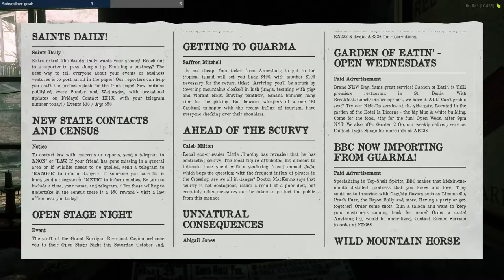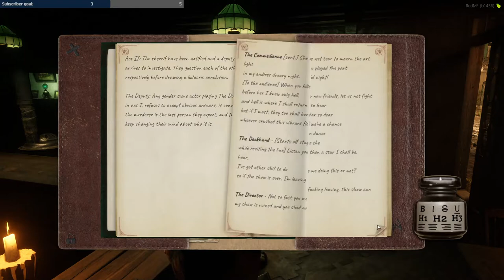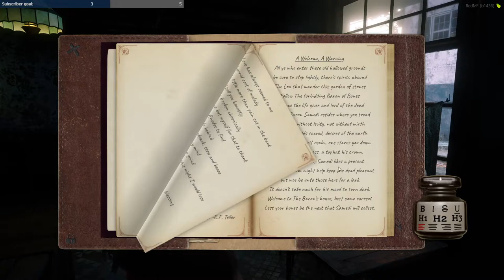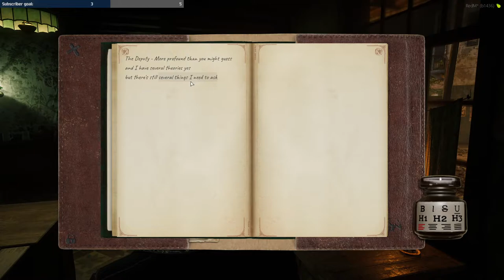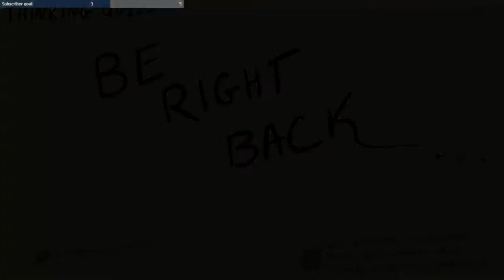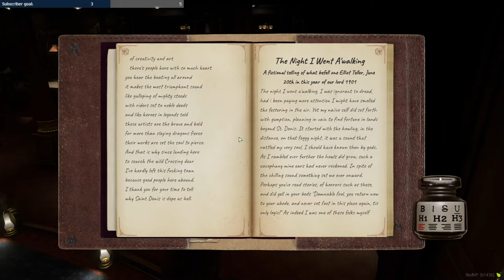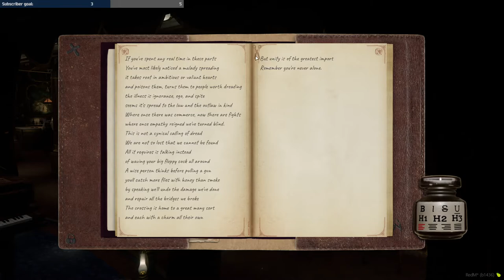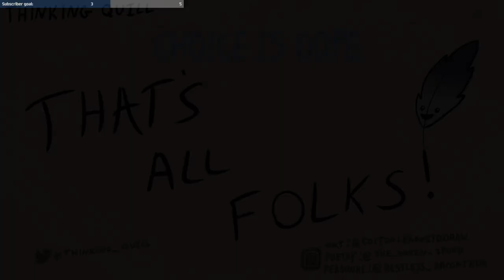WildRP: Elliot Teller, Poet, Playwright, F**ker || 10/1/22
Elliot Teller, Poet and Ne'er-do-well explores saints crossing with pen in hand.